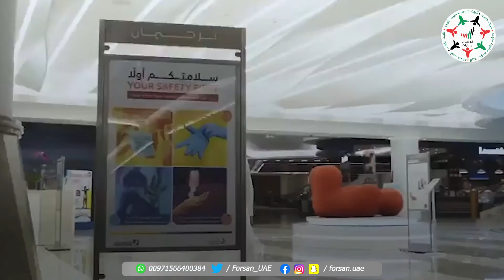المرحلة الحالية تتطلب الصبر والالتزام والتحلي بالمسؤولية لتسريع وتيرة التعافي من كورونا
دعماً لجهود خط الدفاع الأول والجهات المعنية.. المرحلة الحالية تتطلب "الصبر والالتزام والتحلي بالمسؤولية" لتسريع وتيرة التعافي من كورونا وتجاوز الأزمة

‎تابعوا فرسان_الإمارات عبر حساباتنا التالية